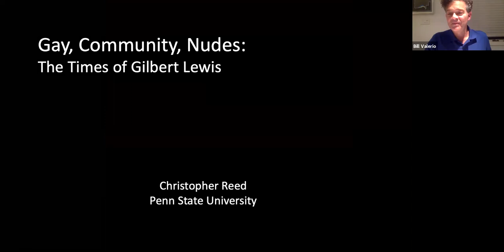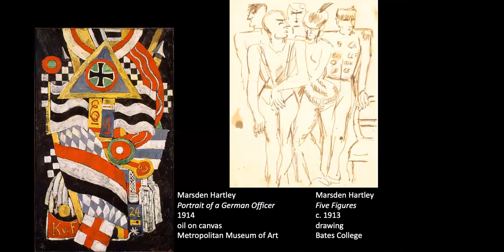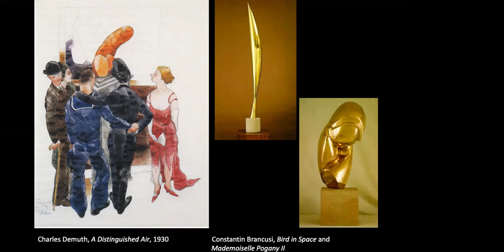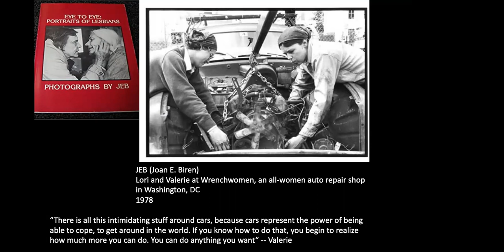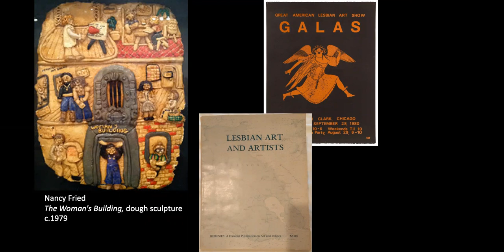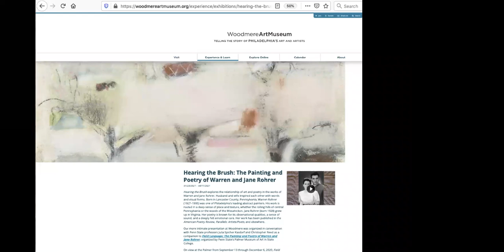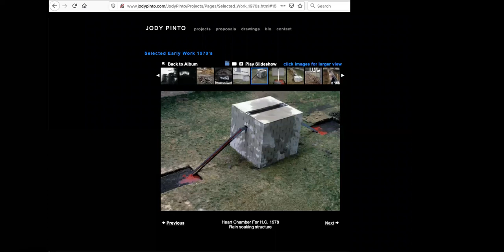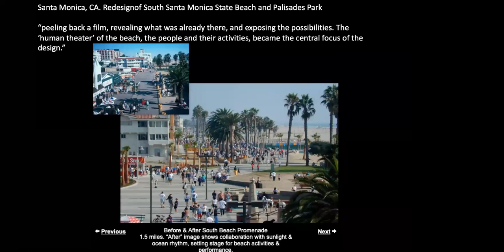Online Lecture: Gay, Community, Nudes: The Times of Gilbert Lewis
Christopher Reed, author of Art and Homosexuality: A History of Ideas, sets Gilbert Lewis's career in the context of the gay and lesbian art and cultures of the mid-1970s to the mid-1990s.